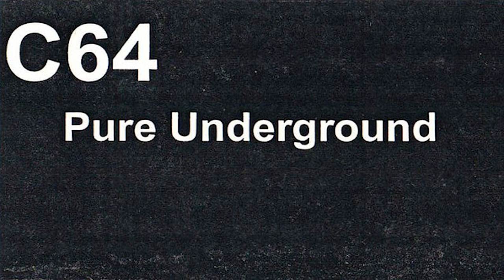C64 – PURE UNDERGROUND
breakcore / power noise 2001 mix tape from dross:tik records

SIDE ​A /// 0:00
SIDE B /// 46:11